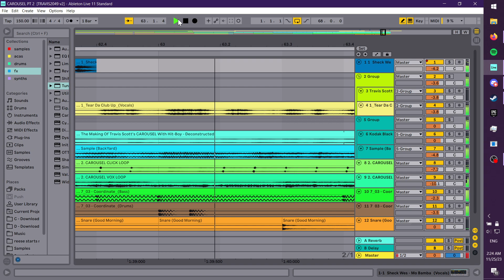CAROUSEL 2049 pt.2 - DEMO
new remixes on an irregular schedule until much further notice.
pseudo-donda style. i show you a demo, you tell me how you feel, things you'd change, etc. whether things actually change is up in the air.